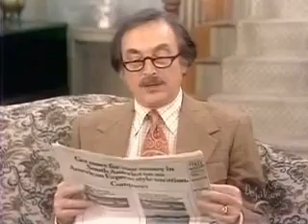S04E21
Bitange i Princeze s04e21. Bitange i Princeze s04e22. bitange i princeze bitange i princeze 5 sezona bitange i princeze s03e01 bitange i princeze s02e06 .

BITANGE I PRINCEZE TV @Facebook: @Twitter: NAZIV: Bitange i princeze . Bitange i Princeze s04e21. Bitange i Princeze s04e22. bitange i princeze bitange i .

Legendado por Steven Universo Português.